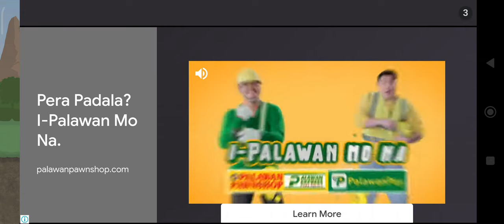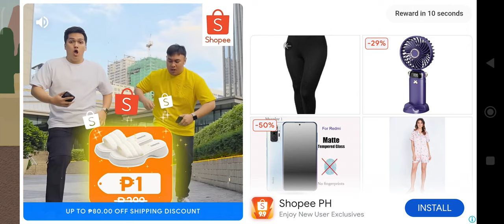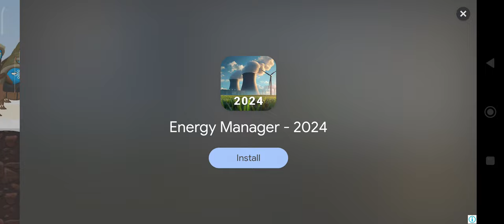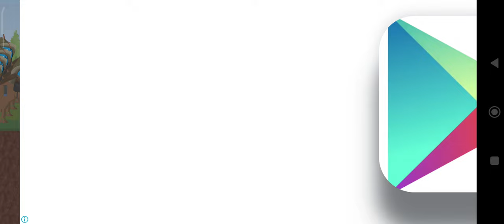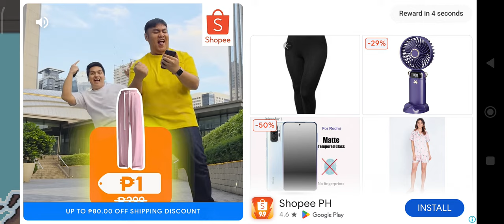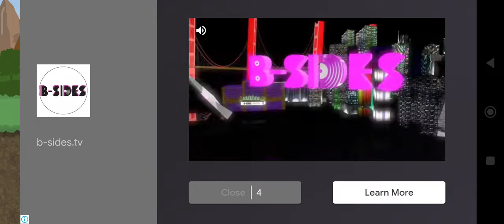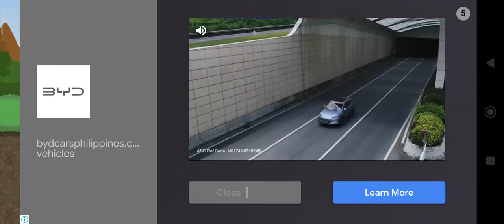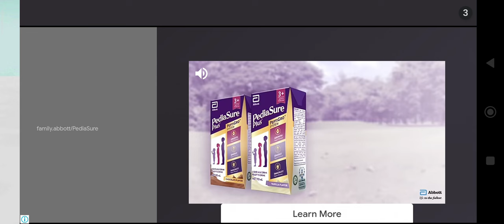The Great commence of the New MONGOL EMPIRE Ep.4: wiping out moreee Portuguese 🇵🇹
when will Portugal stop💀💀💀🇵🇹💀🇵🇹💀🇵🇹💀🇵🇹💀